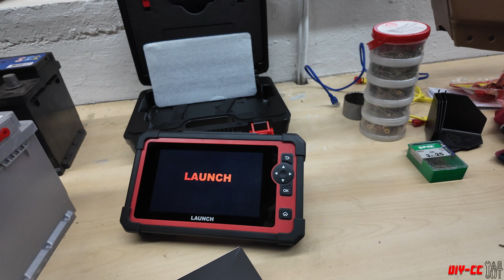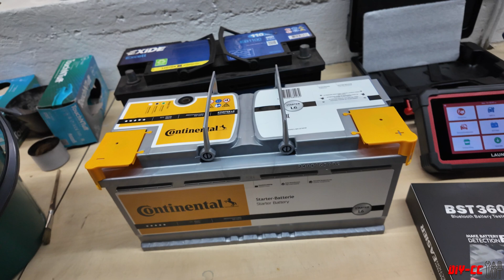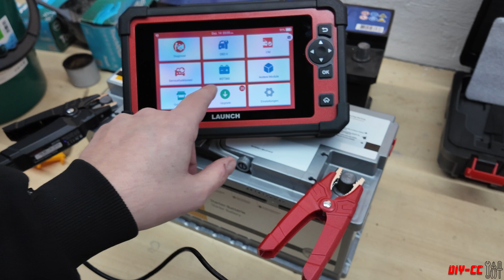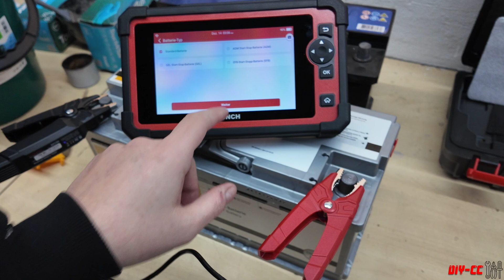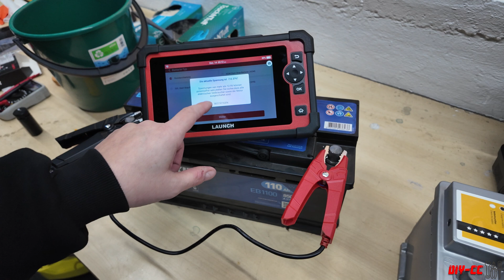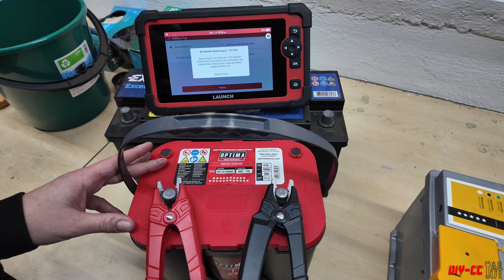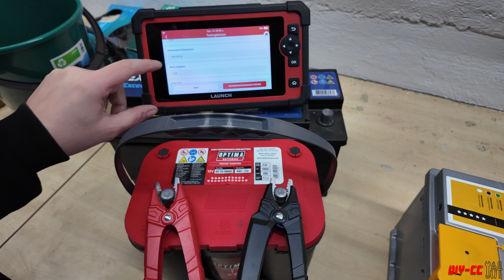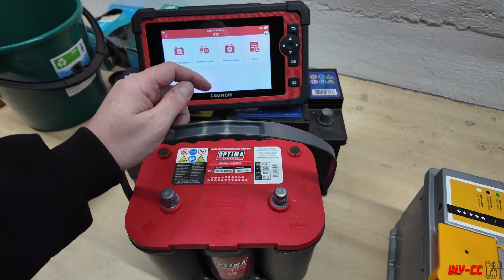Launch BST 360 Batterie Prüfgerät (Bluetooth)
Im Video teste ich das Launch Batterie Prüfgerät BST 360 an meinem Launch CRP919E, welches mit dem letzten Update ein neues Feature erhalten hat. Das neue Feature erlaubt es das BST 360 mittels Bluetooth Verbindung mit dem CRP919E zu verbinden und so diverse Batterie Test Funktionen ausführen zu können.
Dazu zählen, Batterie- Lebensdauer, Ladestrom und Startstrom Prüfungen.
Im Video teste ich an drei Batterien den Lebensdauer Check.

Parts
Launch BST 360
Launch CRP919E